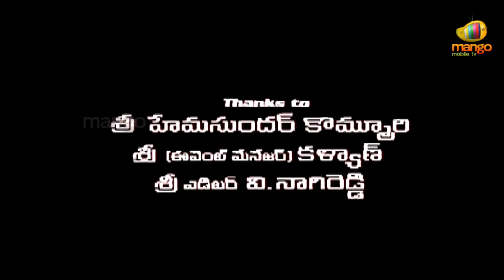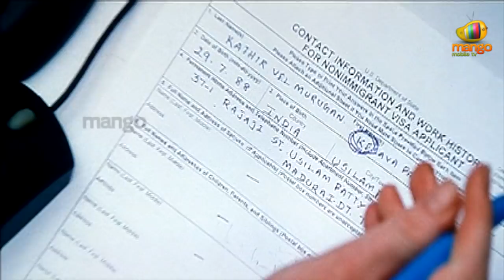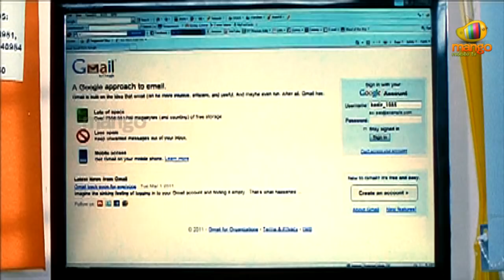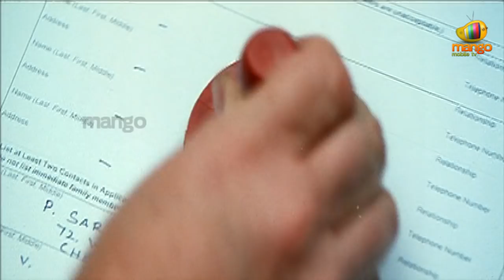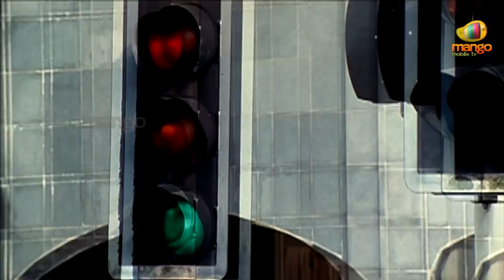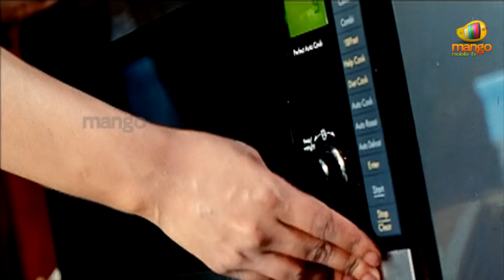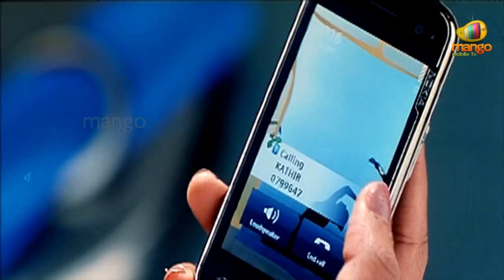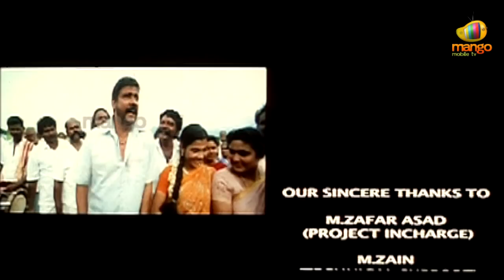Dear Telugu Full Movie | Bharath | Rima Kallingal | Tamil Movie Yuvan Yuvathi | Santhanam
Dear Telugu Full Movie starring Bharath, Rima Kallingal in lead roles. Dubbed version of Tamil movie Yuvan Yuvathi. Santhanam as Bharat friend. Dear movie also stars Sampath Raj, Anuja Iyer among others.Vijay Antony composed music.  The movie is directed by Kumaravelean,  and  produced by Kishore Naidu Arigela.